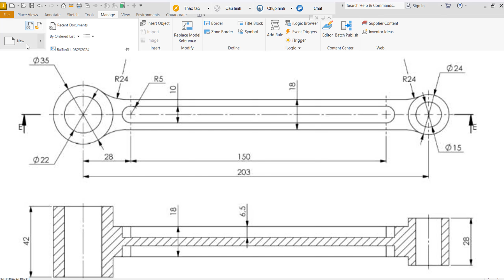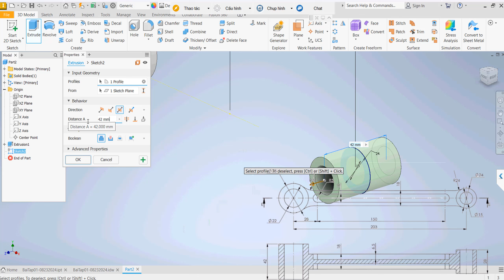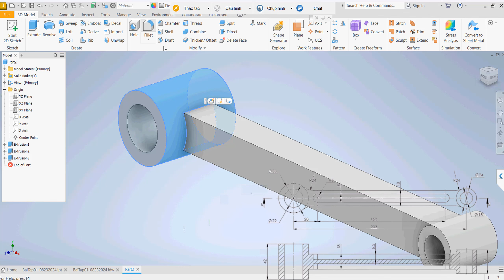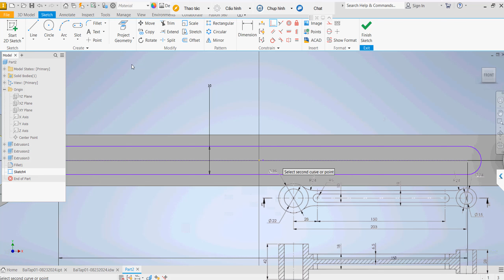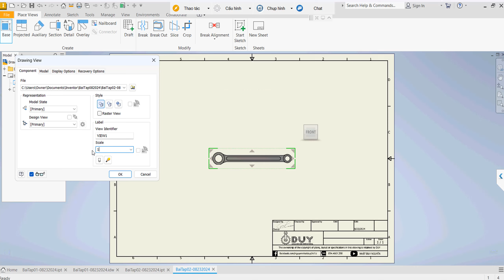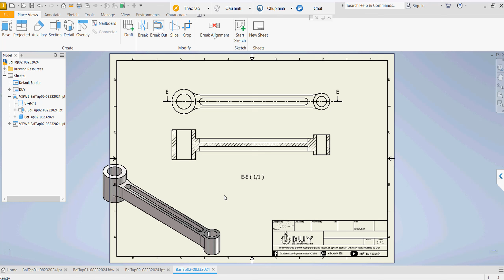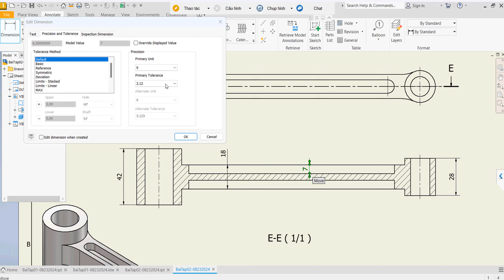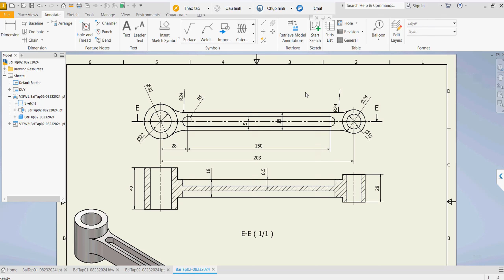Bài tập 18 Inventor Mô hình hóa 3D và xuất bản vẽ 2D trong inventor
ĐÔNGÁ Bank CN HCM: 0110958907 - NGUYEN NHAT DUY

SSCNC
MasterCAM
CATIA
ANSYS
SolidWork